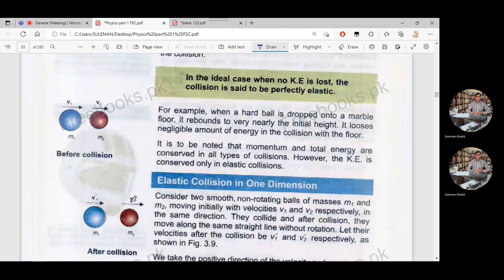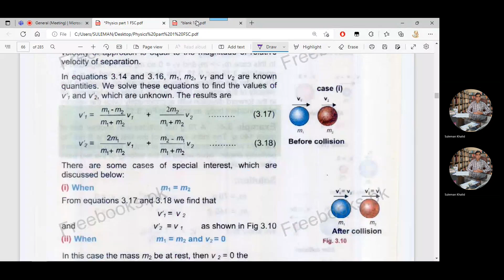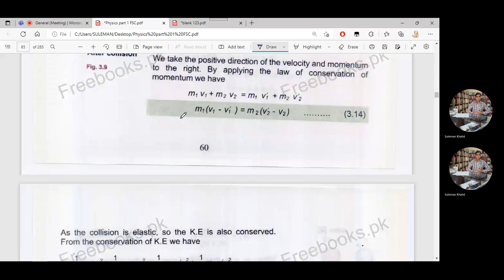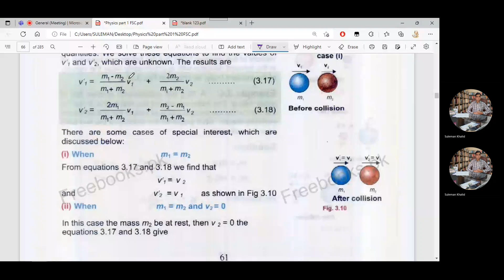Elastic Collision in Dimension 2